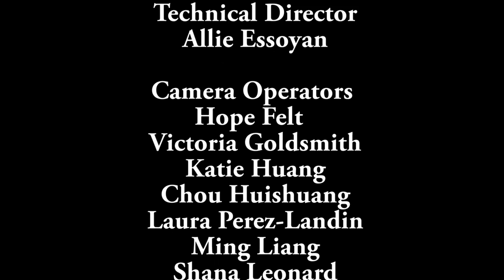Esports and Gaming Futures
This Q&A features Dave Stewart, Executive Producer for the North American League of Legends LCS, moderated by Alexander Champlin (Film & Media Studies, UCSB). Their conversation covers the growth of the esports industry and the work of producing videogame competitions. Stewart discusses the growing esports scene in Los Angeles, the global scale of these competitions, and draws comparisons between traditional sports and gaming competitions. Stewart began his career as a writer for cable sports broadcasts before joining Riot Games to direct the NALCS, and brings insights about the way esports and traditional sports programing intersect. He discusses his work on one of the largest and most successful esports franchises, the growing appeal of esports, the fans who consume this media, and the places where this industry is gaining the most traction.

Recorded on 05/03/2018. Series: "Carsey-Wolf Center" [7/2018] [Show ID: 33759]